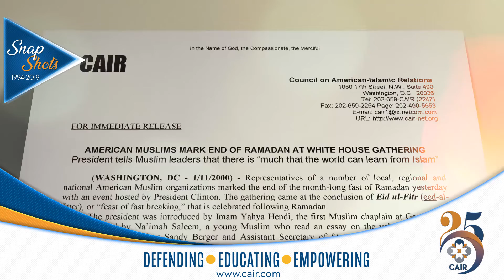CAIRSnapshots 2000: CAIR Opens DC HQ, Releases Muslim Voter Exit Poll, Attends WH Eid Event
(WASHINGTON, D.C., 9/4/19) – The Council on American-Islamic Relations (CAIR) today released the latest “CAIR Snapshots” video highlighting a quarter century of “defending, educating and empowering the American Muslim community.”

Today’s snapshot features how in 2000, CAIR opened its Capitol Hill headquarters in Washington, D.C., released the first exit poll of Muslim voters and took part in one of the first White House Eid receptions.

CAIRSnapshots Video: In 2000, CAIR Opens Capitol Hill HQ, Releases First Exit Poll of Muslim Voters, Attends One of the First White House Eid Receptions

The CAIRSnapshots campaign is just one of many activities and initiatives leading up to CAIR’s 25th anniversary gala in Washington, D.C., on November 9.

CAIR’s mission is to protect civil rights, enhance understanding of Islam, promote justice, and empower American Muslims.

La misión de CAIR es proteger las libertades civiles, mejorar la comprensión del Islam, promover la justicia, y empoderar a los musulmanes en los Estados Unidos.

END